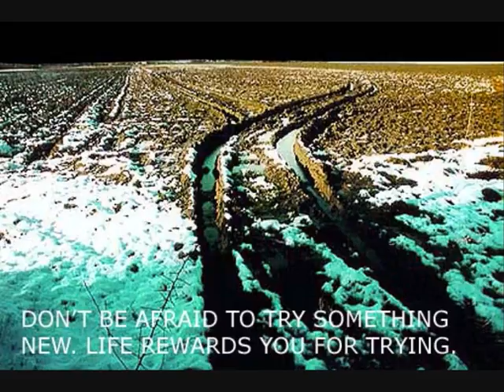Something New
No.11 of the series sentences to motivate and stimulate.